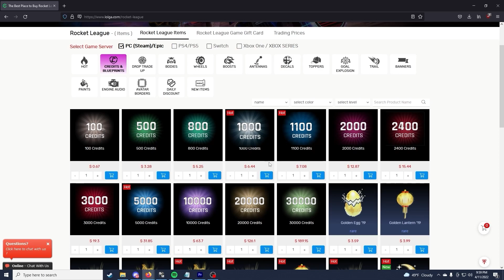NEW BEGINNINGS | Road to Top 100 2v2 Episode 1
Contents:
0:00 - Intro
2:05 - Game 1
8:26 - Game 2
15:45 - Game 3
21:34 - Outro